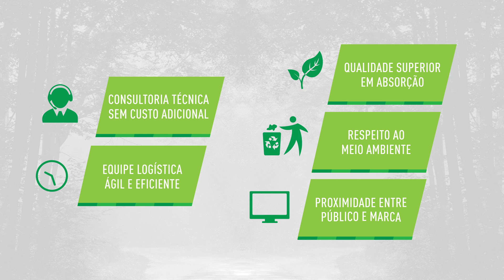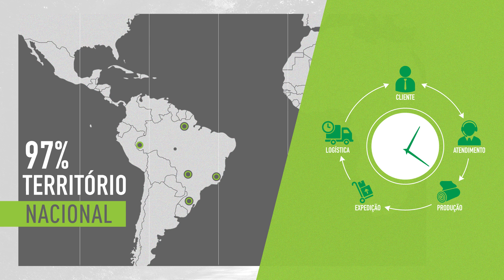Truberpel - Institucional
Vídeo institucional desenvolvido para a Truberpel.

Cliente - Truberpel
Aprovação - Murilo Fagotti
Roteiro - IRRA Studio
Direção - IRRA Studio
Direção de Arte - Pamela Werner
Animação - Marcela Cristina e Mario Nakano
Direção de Animação - José Marcus "UZe"
Locução - Diego Campos
Áudio - Marco Tureta